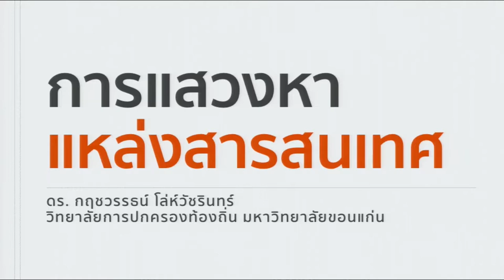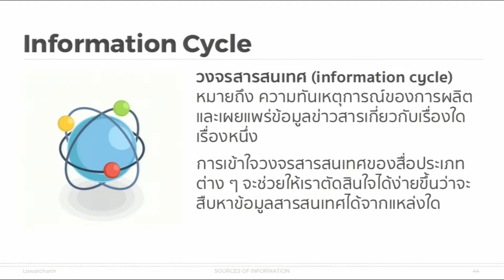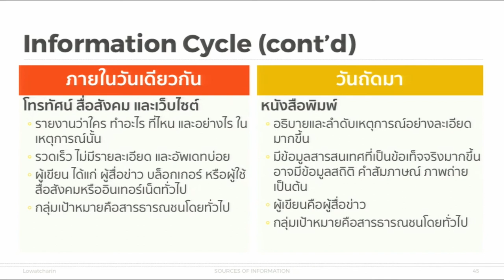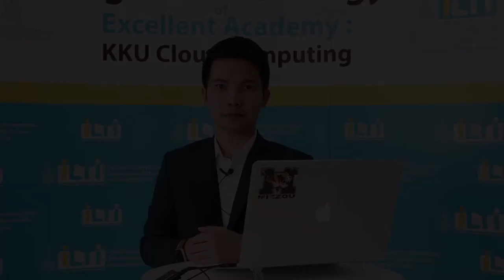KKU011 Chapter5 Topic1 Clip5 edit